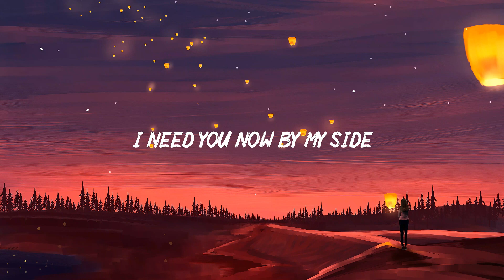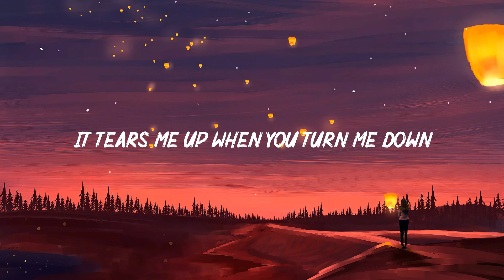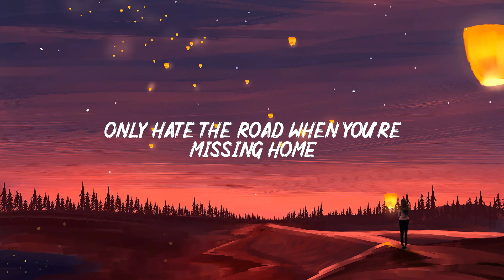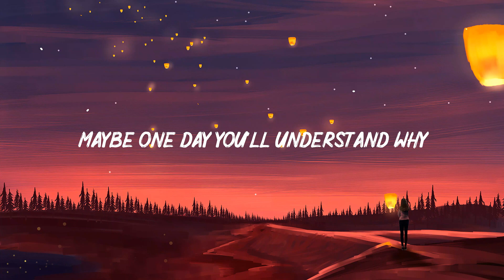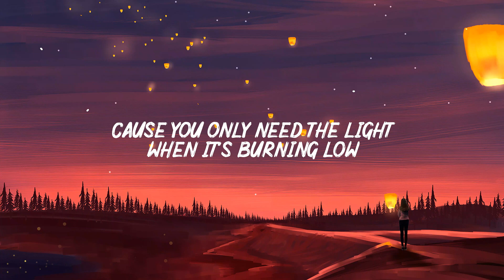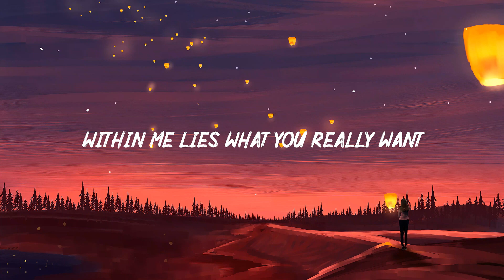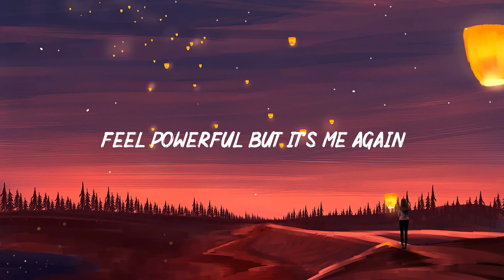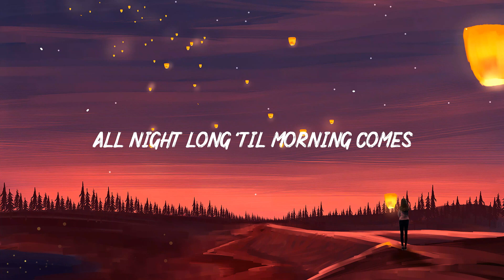SLANDER - Love Is Gone (Lyrics) Passenger, Elley Duhe | Top Songs Hits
Lyrics:
[Verse]